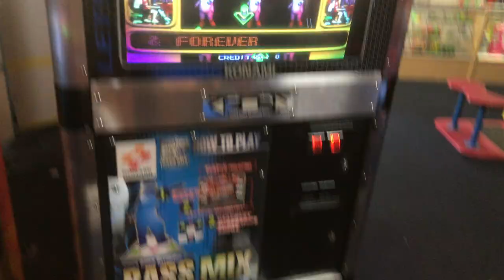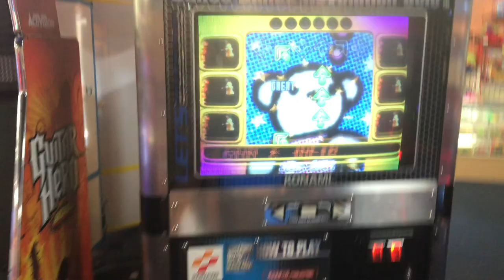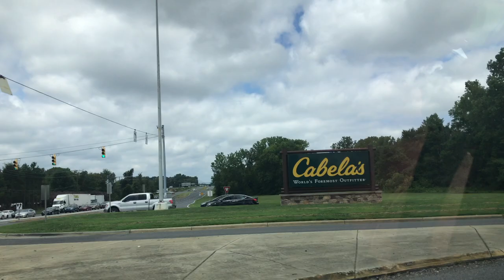The Most Random Vlog You Will Ever Watch